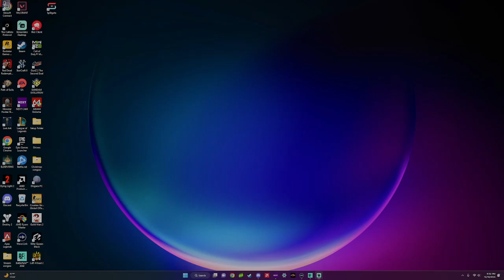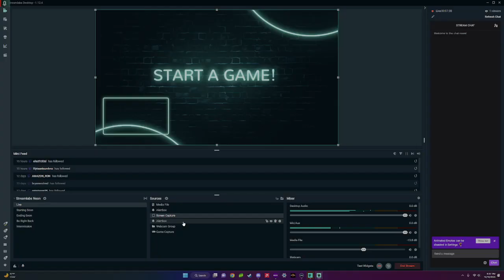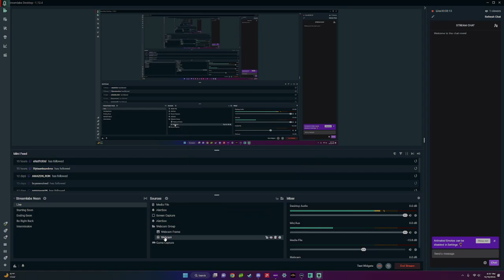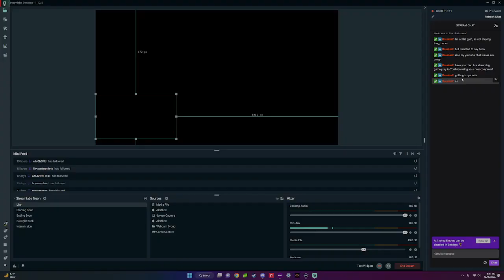Late Nightzzz with SQUiDzzz SHiROiAKUMA ~ BattleField 2042 Test stream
More twitch replayzzz! Enjoy!

~ DESCRIPTION ~

- Every Tuesday is THE WORLD FAMOUS PLANT EATING SQUiD SHOW 7:10 pm Mountain time

- TWITCH TV // Gameplay (Luna and Xbox)

- ChillTimezzzWSQUiDzzz 5:10 AM M-F on The Cloud Dosage channel!

- Stadia Community Play Dazzze on Weekendzzz

~Socials~

DM for any collaborations! Or ask for email!

Twitter - @squidzzzgaming // Main/Gaming
@grimsquid // Personal

Instagram @squidzzzgaming // insta gaming

🦑🦑🦑🦑🦑🦑🦑 SUPPORT 🦑🦑🦑🦑🦑🦑🦑

TAGzzz 🦑⚖️

Stadia Name - SQUiDzzz#3284

Luna name - SQUiDzzz#8598

Ubisoft Name - SQUiD480

Xbox live name - CATerrPiLLA

Steam - SQUiD // honeybadger1337

EPIC - xSQUiD420x